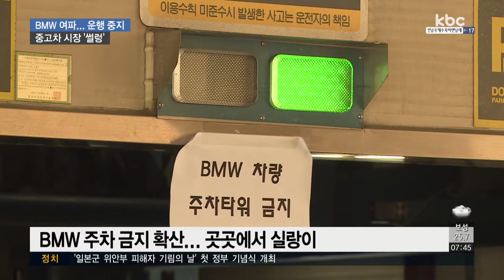BMW 운행 중지 명령..중고차 거래 '뚝'ㆍ혼란 ↑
정부가 안전검사를 받지 않은 리콜 대상 BMW 차량에 대해 운행 중지 명령을 내렸습니다.

대상 차량들은 중고차 시장에서 거래가 뚝 끊겼고, 주차를 금지하는 곳도 늘어나고 있습니다.

이계혁 기자의 보돕니다.